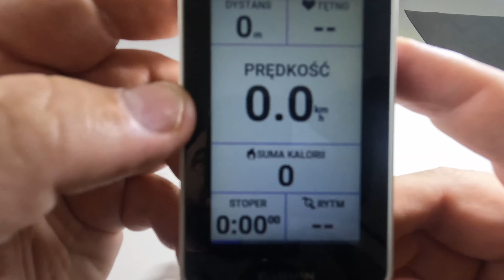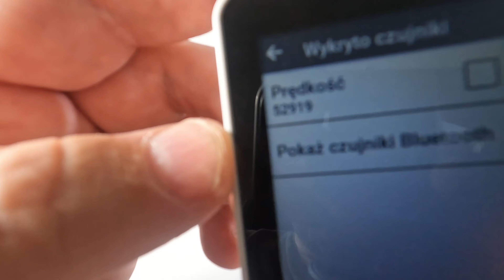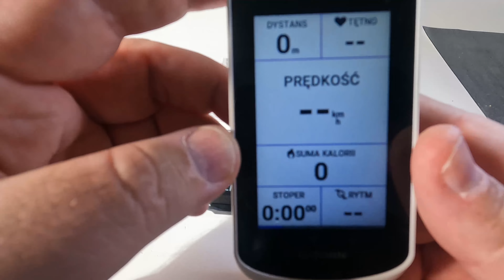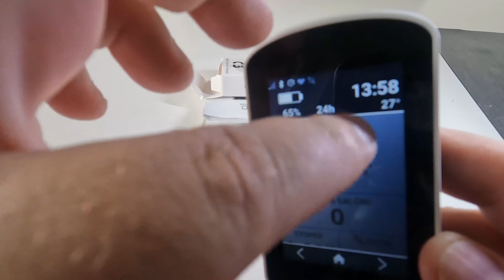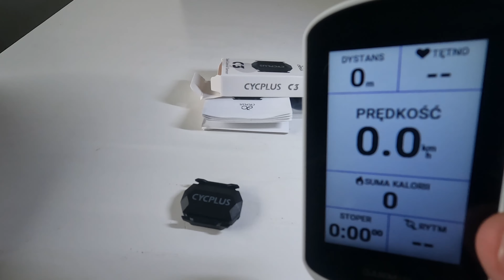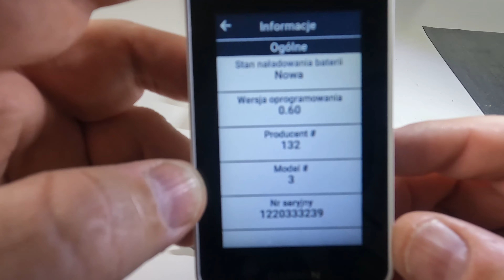CYCPLUS S3 Sensors malfunction